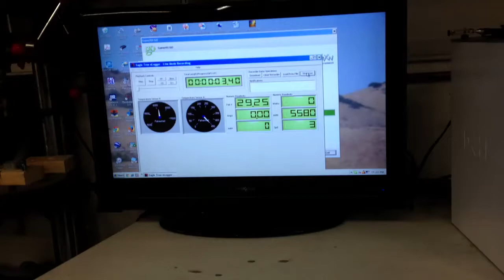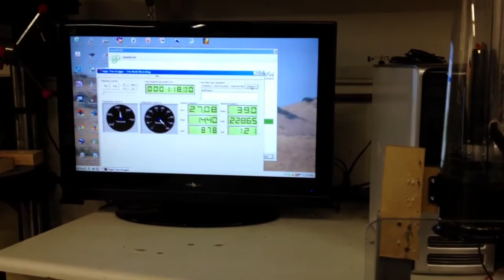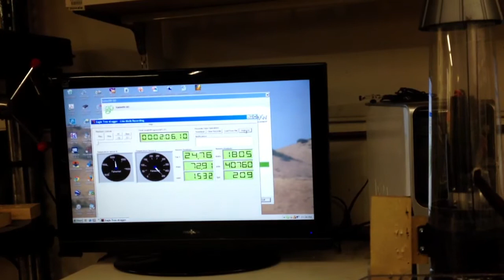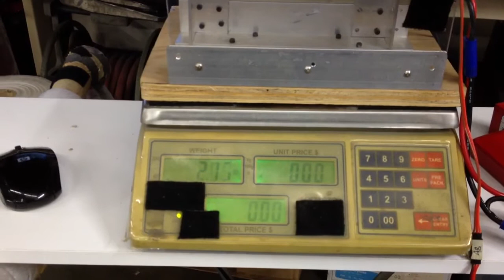TJ70 CS12 blade rotor 7s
TJ70 7 stator shroud
CS 12 blade dynamic balance rotor
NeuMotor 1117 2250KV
ICE Lite 100
Lipo: 7s 3700mAh
2650 watts @ 110A
Thrust 6.7 lbs
RPM 46,300
Efflux velocity 248 mph
Exhaut tube 58mm
TJ70 PNP weight 15 oz.